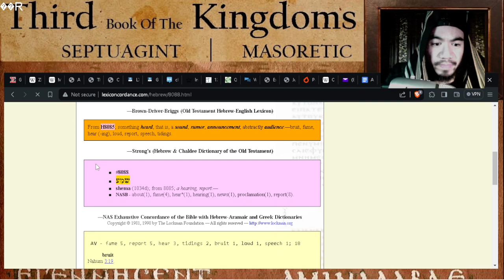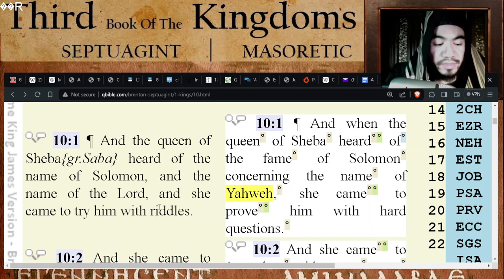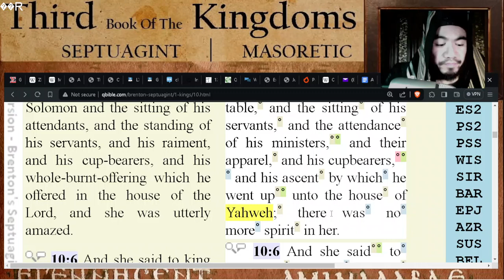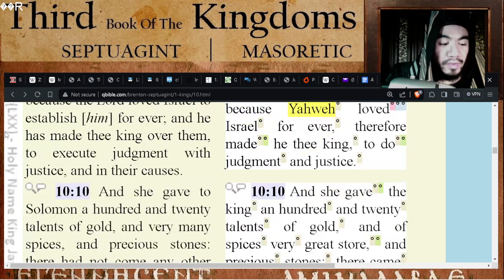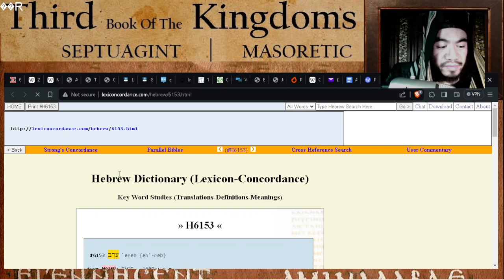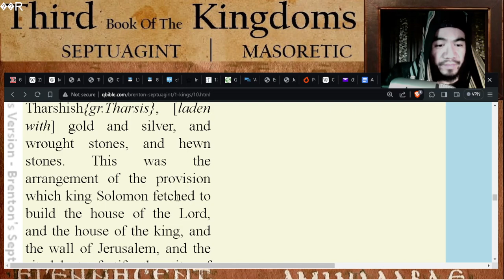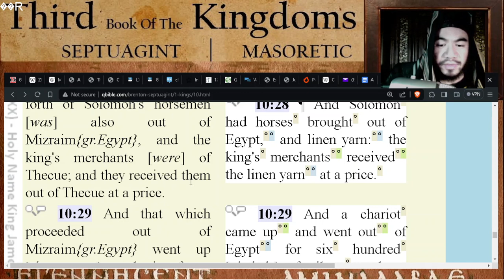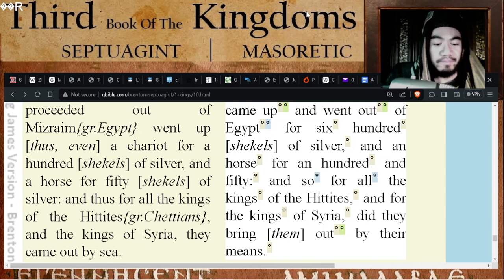1 Kings 10